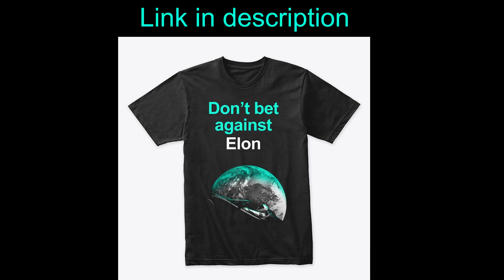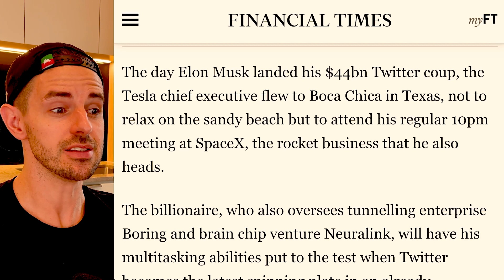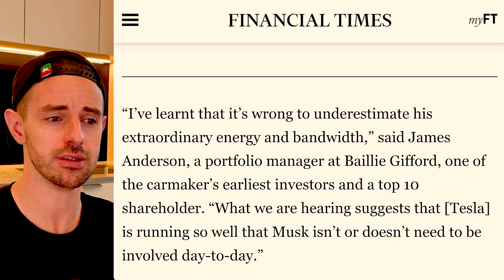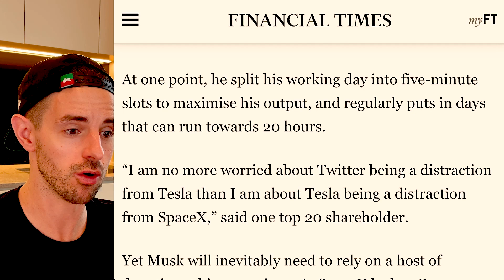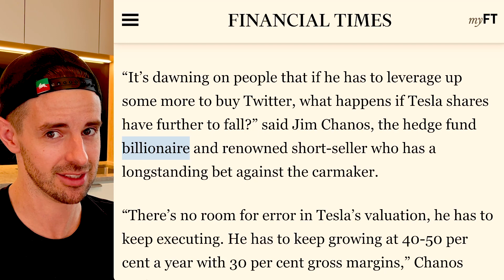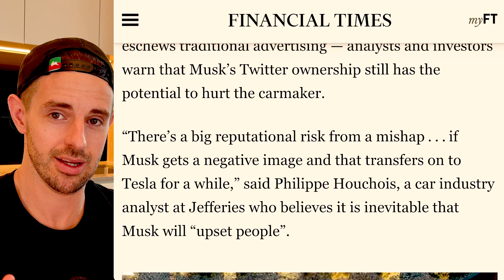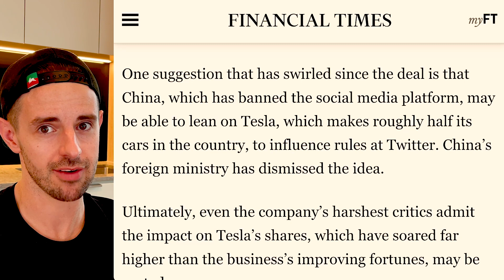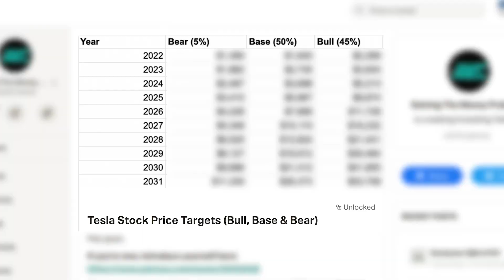What Elon Musk’s Twitter Deal Means For Tesla (stock)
SOURCES
◆ What does Elon Musk’s Twitter deal mean for Tesla?  ft.com/content/2f75923e-2df9-46f0-9b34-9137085a5918

TIMESTAMPS
0:00 Intro
0:26 100+ Exclusive Videos, Merch: Support The Channel
0:58 Tesla Stock’s WILD RIDE
2:00 What does Elon Musk’s Twitter deal mean for Tesla?

In this video, what Elon Musk’s twitter deal means for Tesla and Tesla stock.

Steven